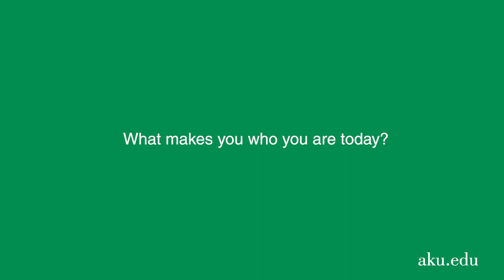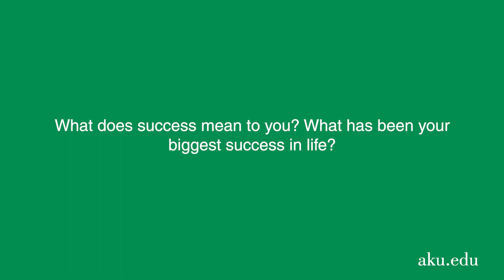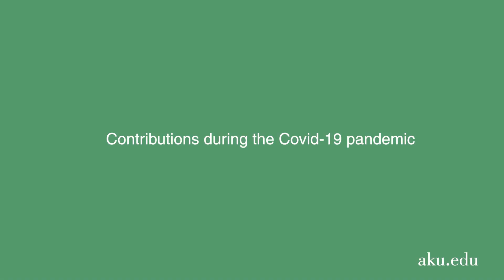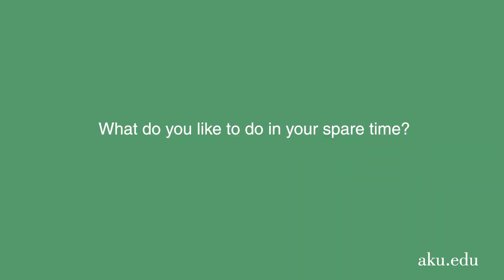Coffee with Dr Zahra Hasan | Professor, Department of Pathology and Laboratory Medicine | AKU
Hear from Dr Zahra Hasan- She is a Professor in the Section of Molecular Pathology, Department of Pathology and Laboratory Medicine. Dr Zahra is also Director, PhD in Health Sciences, Faculty of Health Sciences, Pakistan.

00:00 - 1:12 What makes you who you are today?
1:13 - 2:38  What does success mean to you?
2:39 -  4:16 Contributions to fighting Covid-19 pandemic
4:17 - 4:37 How do you like to spend your free time?
4:38 - 4:50 Rapid fire questions
4:51 - 6:43 Why AKU?